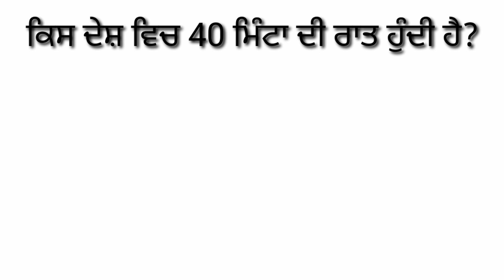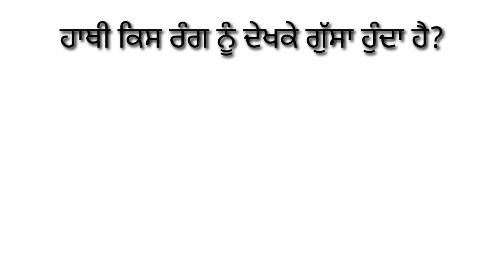Most interesting gk questions!!Too much knowledgeable!!Boostyourknowledge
This video is made for those viewers who want to gain knowledge regarding some fascinating facts and questions of general knowledge

gk questions,
gk 2019,
gk trick,
gk gs,
gk in hindi,
gk track,
gk video,
gk world,
gk question,
gktoday,
gk 10 question,
gk 1000 question,
gk 100 questions,
gk 1st grade,
gk 2018,
gk 2020,
gk 300